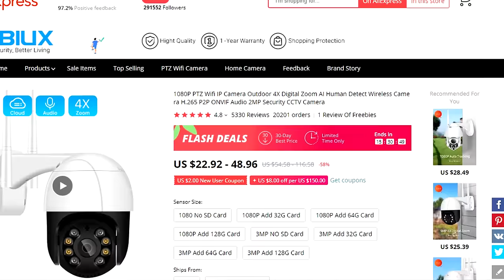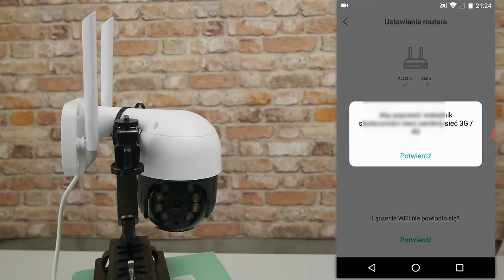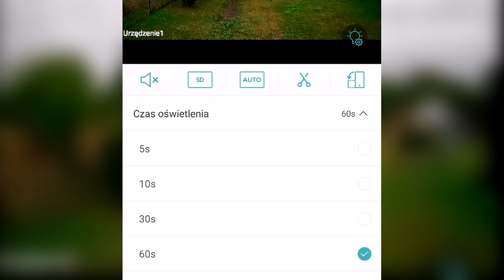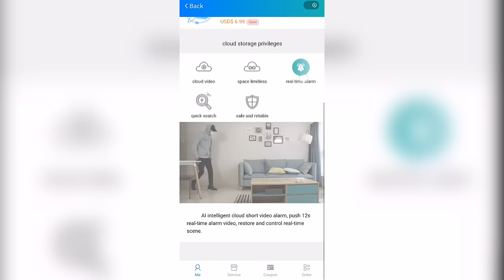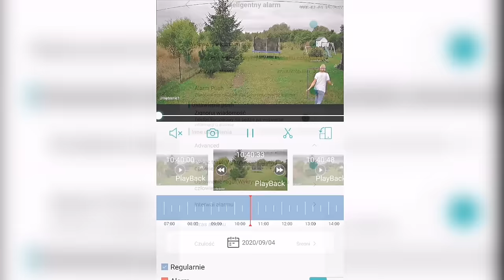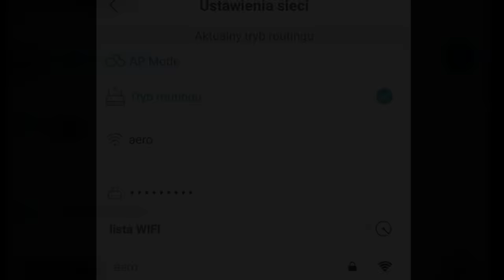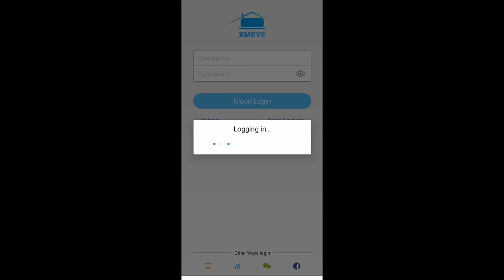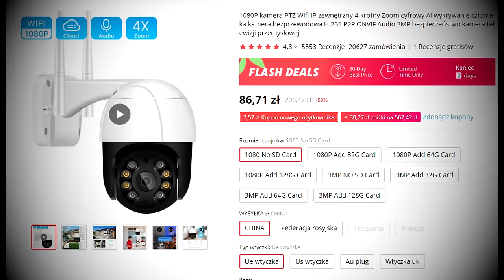TEST - NAJTAŃSZA zewnętrzna kamera obrotowa PTZ WiFi IP 1080P humanoid iCSee z aliexpress za 88 PLN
Aktualne cena:
Rejestrator z protokołem ONVIF

W tym filmie testuję najtańszą i zarazem najpopularniejszą zewnętrzną kamerę obrotową z Aliexpress, która posiada bardzo praktyczne funkcje oraz bardzo dobrą jakość wykonania jak na ten poziom cenowy. Kamera obrotowa PTZ WiFi IP posiada rozdzielczość full hd 1080P, obiektyw 3,6mm z inteligentnym wykrywaniem człowieka - humanoid, reflektor LED, dzięki któremu kamera może nagrywać w nocy w kolorze, alarm dźwiękowy, możliwość zaprogramowania pozycji i trasy kamery (preset & tour) oraz klasę szczelności obudowy IP66. Kamera obsługiwana jest za pomocą aplikacji iCSee, Xmeye, General CMS oraz przeglądarkę www.
Idealne rozwiązanie dla osób posiadających, dom, firmę, domek letniskowy za miastem. Całodobowy zdalny nadzór nad dobytkiem. Kamery obrotowe to skuteczne i tanie rozwiązanie poprawiające bezpieczeństwo. Świetna alternatywa dla drogich,  wielokamerowych systemów z rejestratorami DVR / NVR.

Aplikacja General CMS pod windows - jeżeli link się nie odpala po kliknięciu, to należy go skopiować i wkleić w oknie przeglądarki.